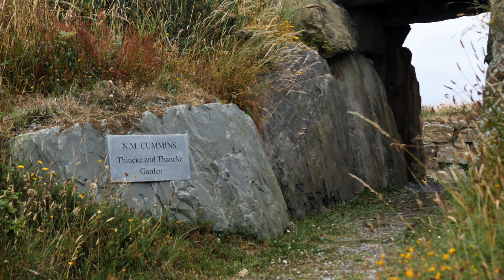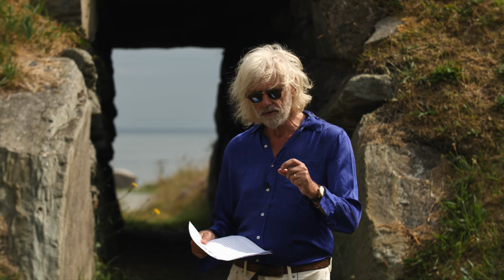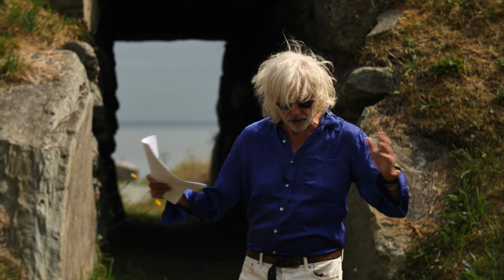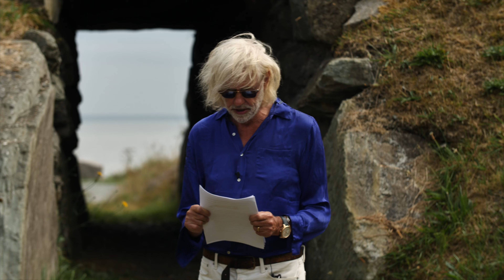Bob Geldof reads N.M. Cummins' letter to the London Times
Recorded at Reen Farm as part of the West Cork History Festival 2022.

Introduction by Simon and Victoria Kingston.

Videography by Ambiguous Fiddle.